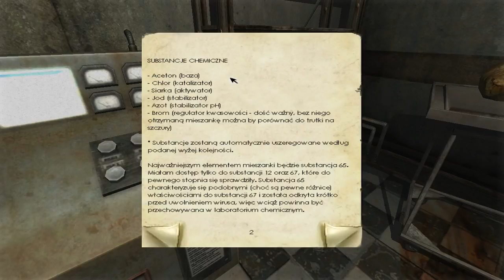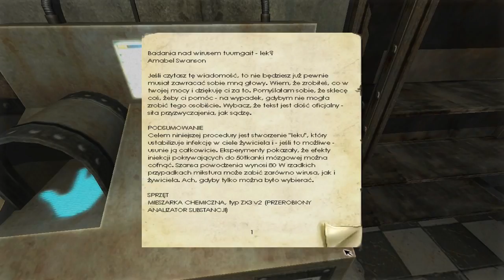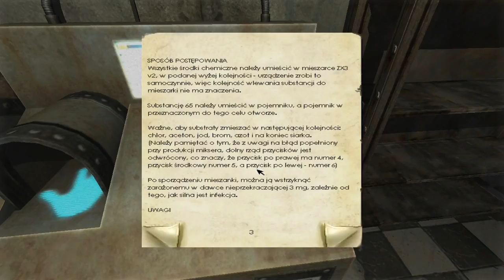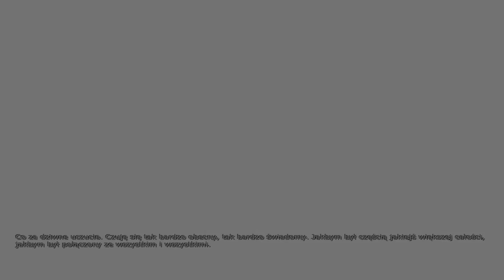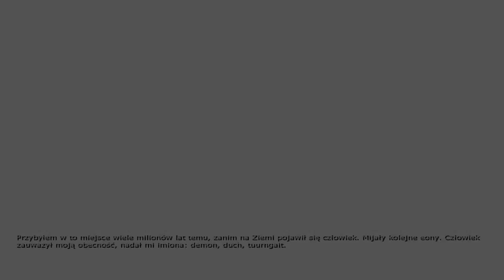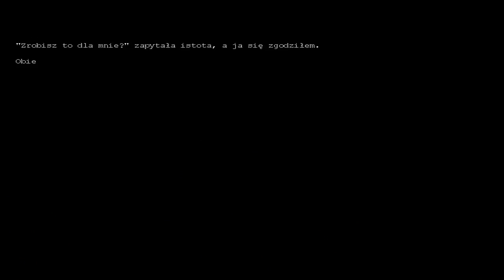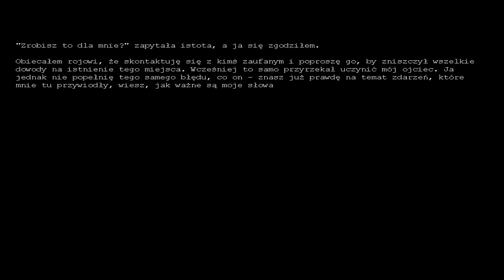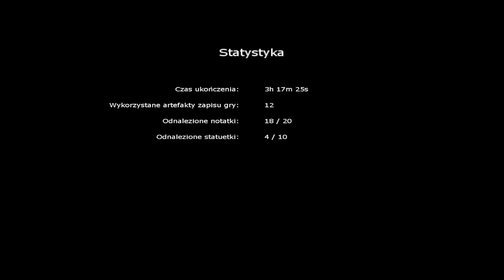Zagrajmy w Penumbra:Czarna Plaga #9 - Straszny Koniec